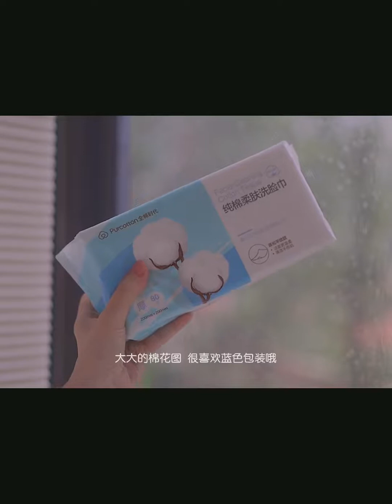mini Vlog_日出后属于自己的时间_7 -00起床